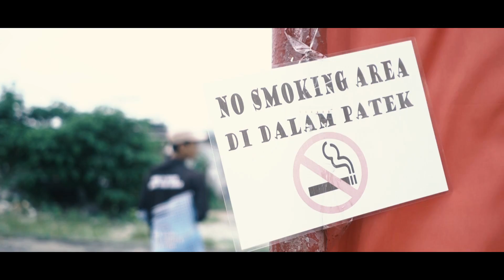Diajarin Main Burung Sama Yang Ahli // APATIS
Next mainin apa lagi ya?